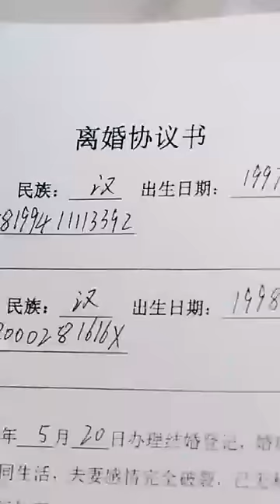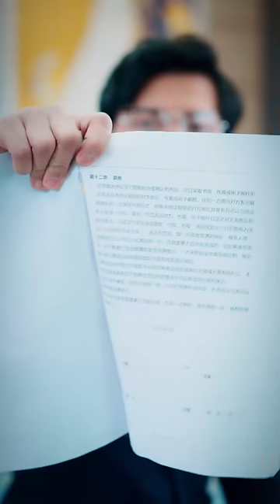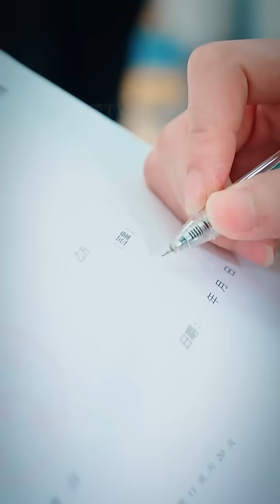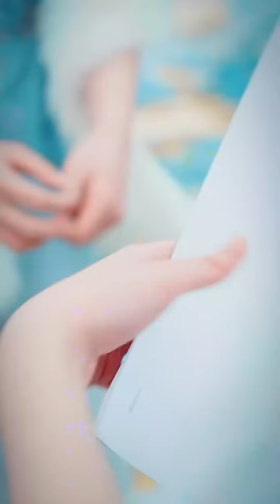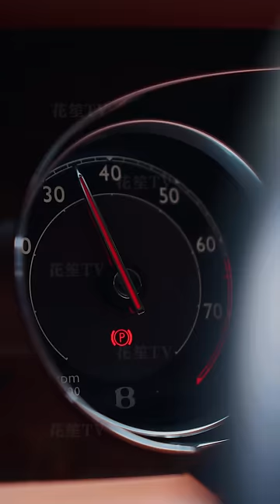【Multi Sub】[FULL |离婚后,我被美女跪地求婚] 神秘的清潔工實際是天神？所有人都唾棄唐玄策時唯有秦若冰不離不棄,而他最後也沒有辜負她得選擇！fantasy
【大綱】唐玄策，一個表面上是清潔工的神秘男子，實際上是擁有天神戒的天神。秦家的私生女秦若冰對唐玄策有著深厚的感情。兩人的關係在秦家和宋家的權力鬥爭中經受考驗。在一系列的衝突和揭秘中，唐玄策的真實身分逐漸顯露，他不僅挫敗了宋家的陰謀，最終也贏得了秦若冰的心。在對抗中，唐玄策展現了他的智慧和力量，最後兩人決定共同面對未來的挑戰。
男主角：張黎昊
女主角：陳諾